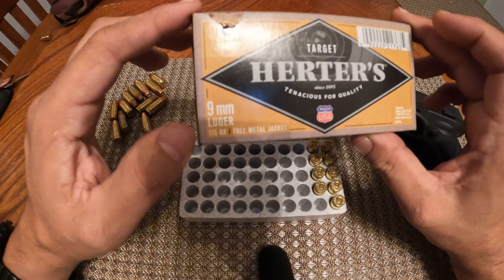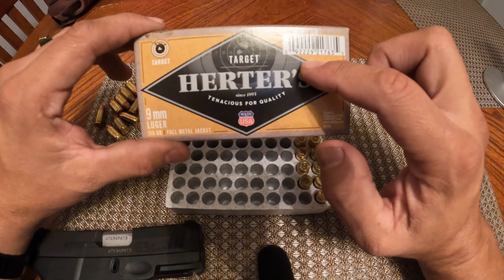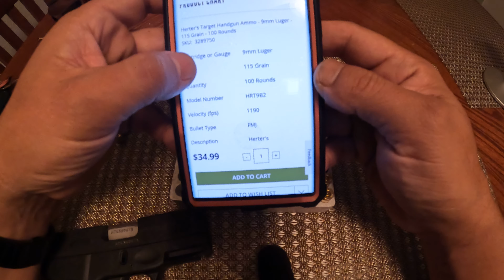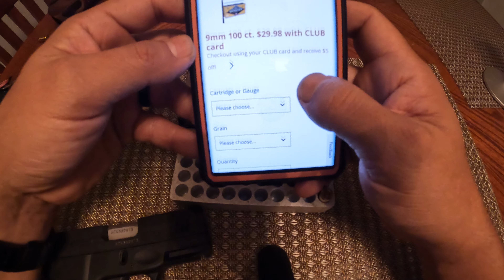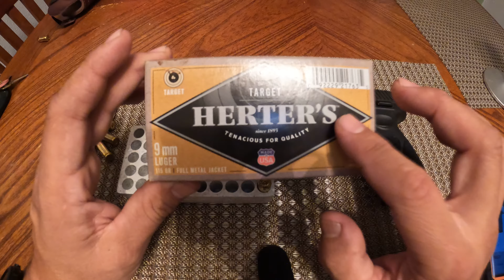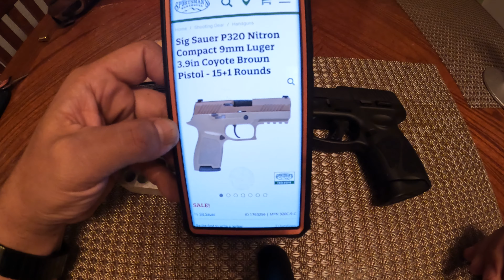9mm, Herter's bad Ammo, Spanish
Sharing my bad experience with this type of ammunition for a 9mm cal, cheap price, cheap bad ammo.